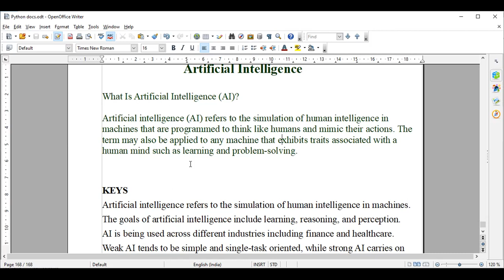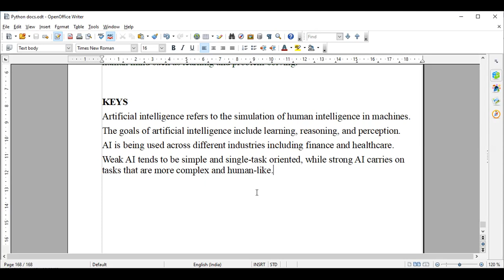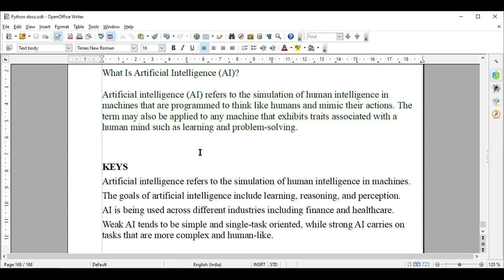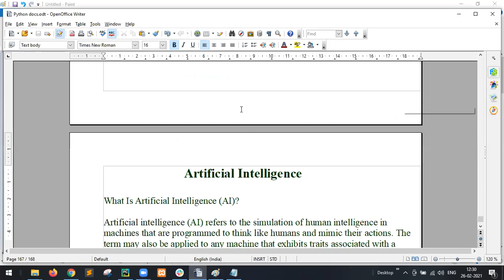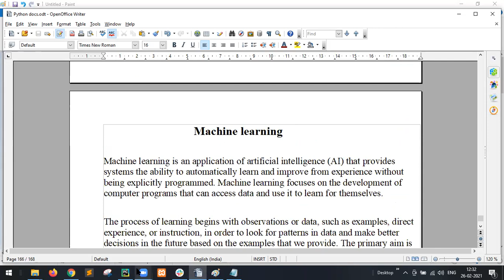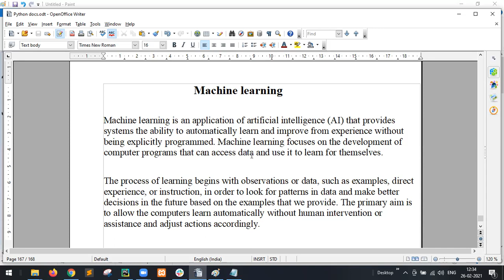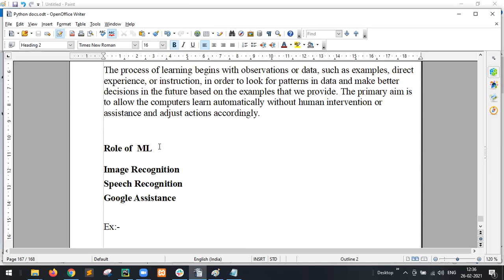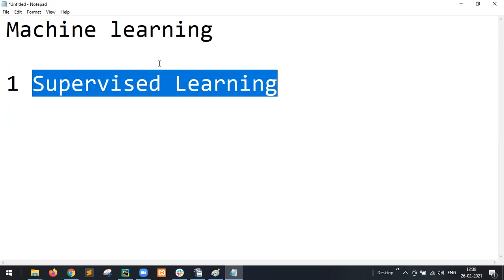Python Data Science & ML & AI | Part 1 | Learn Python in Hindi | Tutorial 36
👉Hey there, In this video we will talk about-Python Data Science & ML & AI | Part 1 | Learn Python in Hindi  | Tutorial 36

In this video, you will find detailed information about ethical hacking and cyber security course offered by craw cyber security. The course which is one year course is the most powerful pack cyber security course provided in the industry. for course inquiry,

👉 Python Data Science & ML & AI part 1
👉Learn Python in Hindi
👉Tutorial 36
👉 python course
👉 python course for beginners
👉 input statement in python
👉 python course
👉 python course online
👉 python course
👉python course online free
👉python crash course
👉python online course
👉python certification course,
👉python full course
👉python crash course 2nd edition pdf
👉python programming course
👉python crash course 2nd edition
👉python full course pdf
👉python course free with certificate
👉python data science course
👉python data science tutorial
👉learn python data science
👉python basics for data science
👉python frameworks for data science
👉python machine learning tutorial
👉python machine learning course
👉python machine learning projects
👉python libraries for machine learning
👉python using machine learning
👉python used in machine learning
👉python learn machine learning
👉python applied machine learning
👉python data science pdf
👉python for data science and machine learning
👉python for data science certification
👉python for data science course free
👉python for data science syllabus
👉python for data science free course with certificate
👉difference between data science and ai ml
👉python developer vs data scientist
👉python tutorial for beginners with examples
👉best python tutorial for beginners,
👉learn python in hindi for beginners
👉learn python programming for beginners in hindi
👉online courses in python programming
👉best youtube channel to learn python in hindi
👉python learning for beginners in hindi
👉python artificial intelligence course
👉python use in artificial intelligence
👉python advanced guide to artificial intelligence
👉python projects using artificial intelligence
👉python program artificial intelligence
👉python artificial intelligence projects for beginners
👉python artificial intelligence tutorial pdf
👉python code for artificial intelligence

The Ultimate Guide to Python Data Science & ML & AI | Part 1 | Learn Python in Hindi  | Tutorial 36